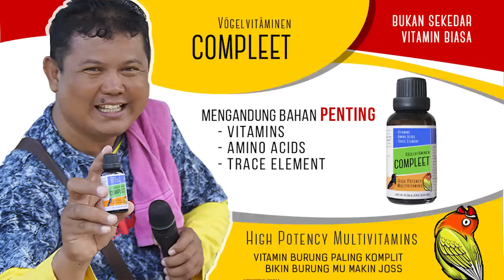Di GANTANG DARI BALIBU SAMPE DEWASA KETEMU SETINGAN DURASI PANJANG PAKE CARA INI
** Pembelian Kaos Kicau Jawara
Order dan pembelian produk kebutuhan burung bisa melalui
√  Jawara Bird Shop Solusi belanja hemat burungpun sehat
Tayangan ini di dukung oleh Nutri Bird Indonesia